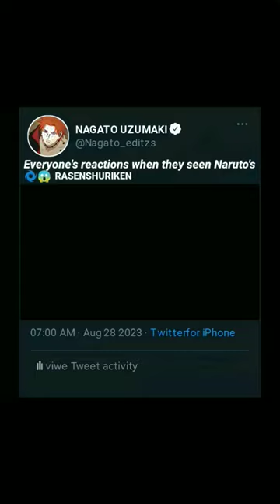Rasenshuriken 🌀🥶 shorts short anime narutoshippuden animeedit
Rasenshuriken 🌀🥶

Anime Edit,
Naruto Shippuden,
Naruto edit,
Naruto x in the house- in a heartbeat
Rasenshuriken Edit,
Eno's reaction when she saw Naruto's Rasenshuriken,
Edited by Nagato Eiditzs,